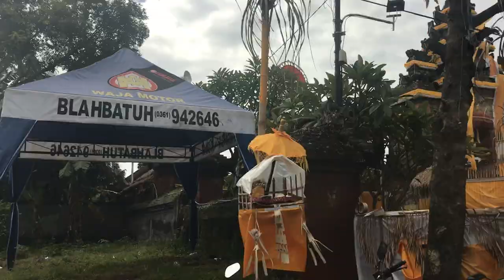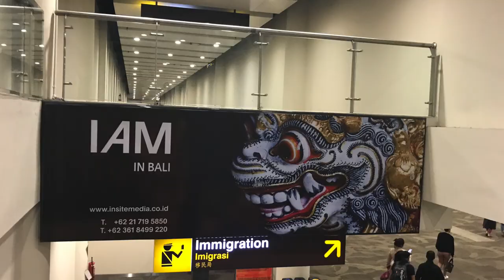バリ島火山について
2018年1月16日から約4日間バリ島に行ってきました。
バリ島は昨年の秋にアグン山が噴火し、周辺には避難勧告も出され
一時空港の閉鎖などもありました。また私たちが行く前日も噴火がありましたが、特に問題なく渡航出来ました。
メディアでの噴火報道により、日本からの観光客も激減していると言います。現地のコーディネーター大木さんに現在の火山活動についてや観光の状況について少しお話を伺いました。

帰国直後、日本でも草津や蔵王などで火山活動が活発になってきています。